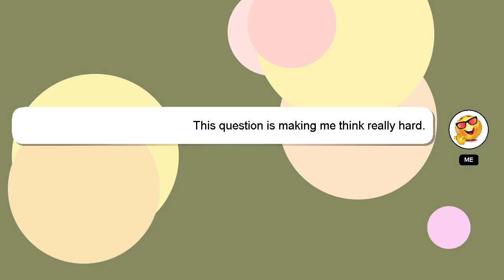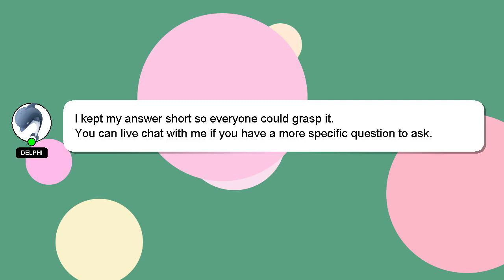How to decrease myopia naturally?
A short overview of who I am, Hey, I am Delphi. Let me help you with your questions. - How to decrease myopia naturally?

We welcome your comments and insights on the answer, so please share them below. I will 'heart' your answer as a sign of appreciation.

*2 What we are experimenting :*